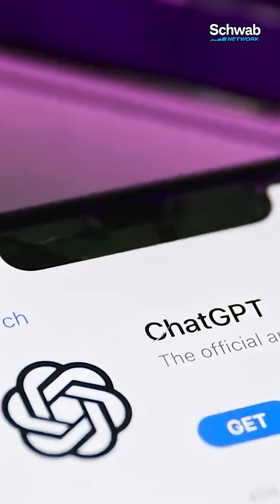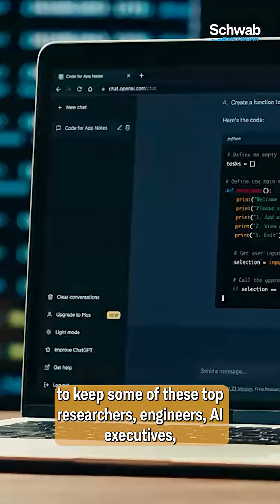OpenAI's "Code Red:" Gemini Steps Up to ChatGPT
OpenAI CEO Sam Altman issued a "code red" to employees to improve ChatGPT's performance, which also delayed products tied to the company. Jenny explains why this development is so significant to the A.I. trade and how Alphabet's (GOOGL) Google Gemini plays a role in warning.